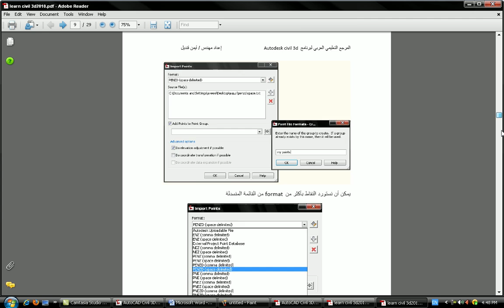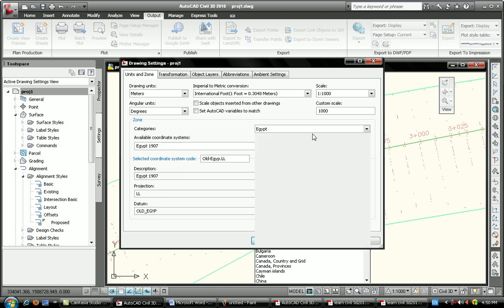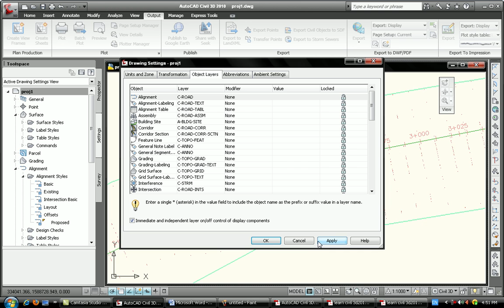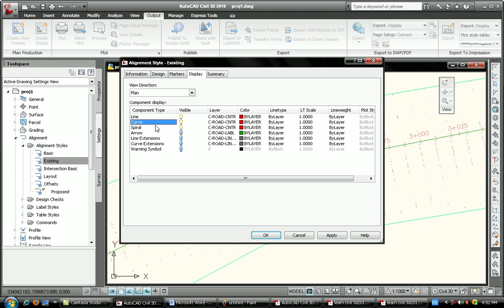9 edit alignment setting civil 3d eng ayman kandeel